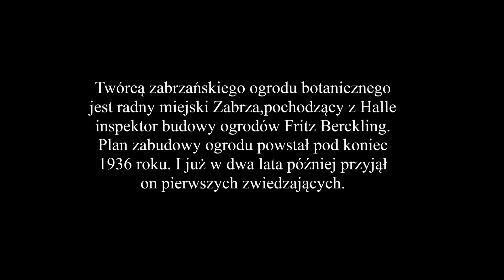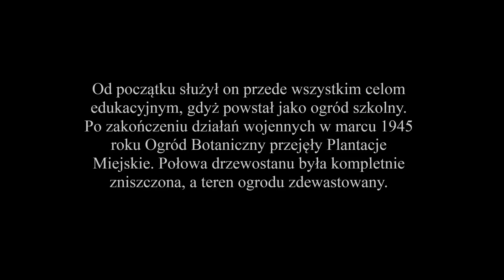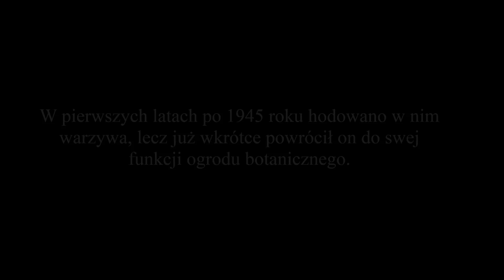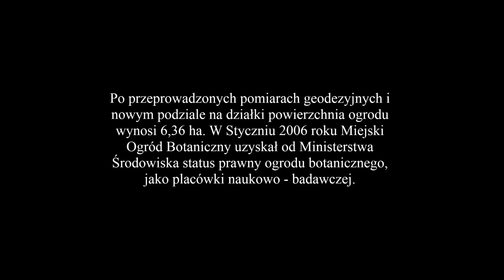Miejski Ogród Botaniczny w Zabrzu